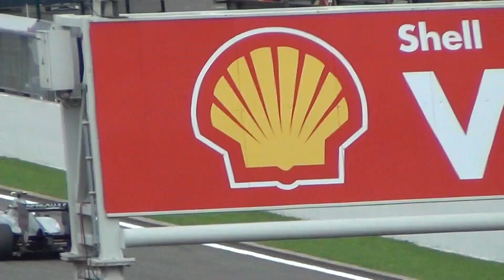F1 Start Shell Belgian Grand Prix 2011 Spa-Francorchamps